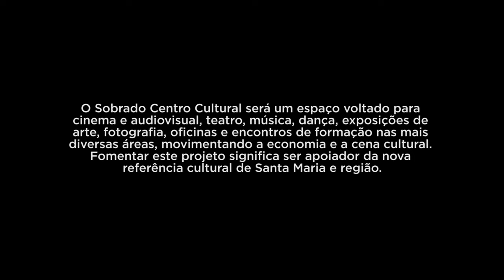+ Cultura | Sobrado Centro Cultural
O Sobrado Centro Cultural será um espaço voltado para cinema e audiovisual, teatro, música, dança, exposições de arte, fotografia, oficinas e encontros de formação nas mais diversas áreas, movimentando a economia e a cena cultural. Fomentar este projeto significa ser apoiador da nova referência cultural de Santa Maria e região.

Apoie você também.

arte
BRUNA RISON

ALAN ORLANDO